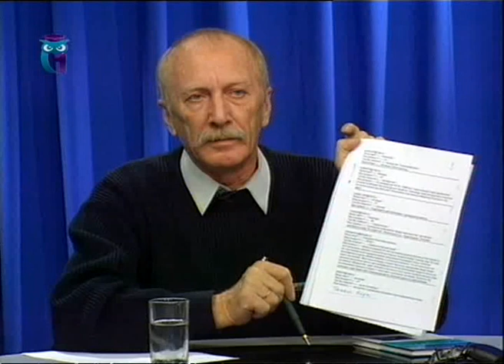Анатолий Алексеев отвечает на вопросы телезрителей (21.10.2006). Здоровье. Семейный доктор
Передача "Семейный доктор" c Анатолием Алексеевым. Здоровье. Первый образовательный канал. Другие передачи "Семейный доктор" смотрите на